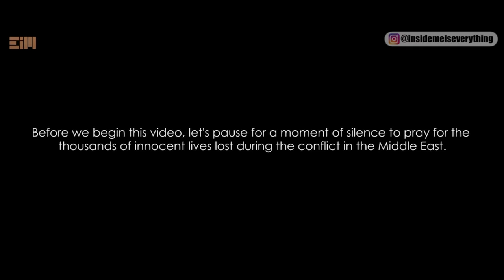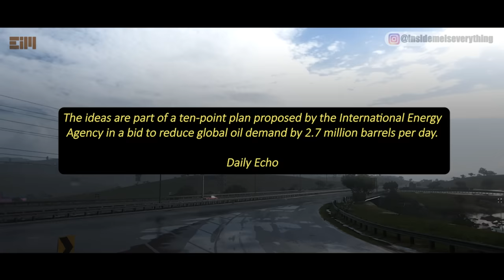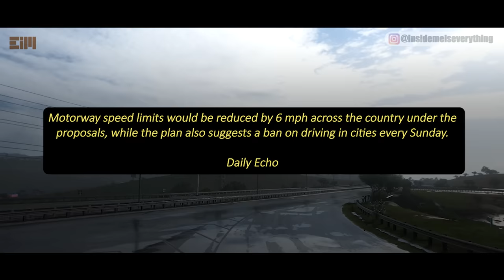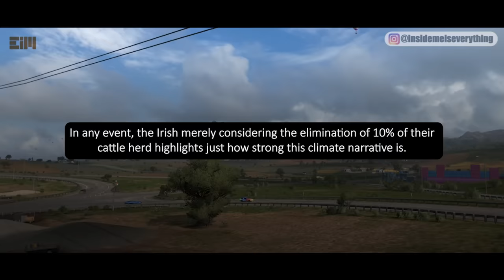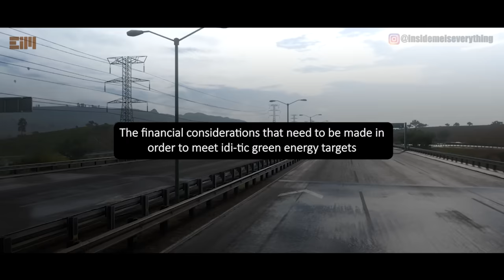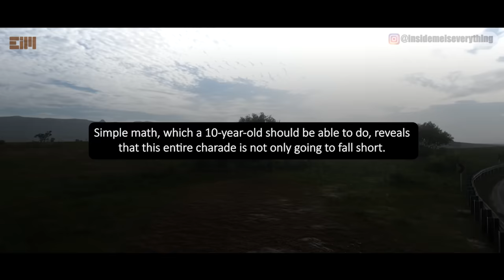I HOPE THE WHOLE WORLD HEARS THIS BEFORE IT'S TOO LATE